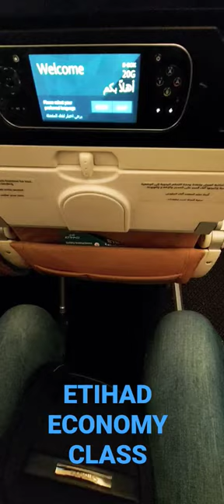ETIHAD ECONOMY CLASS@BWBeautifulworldTV